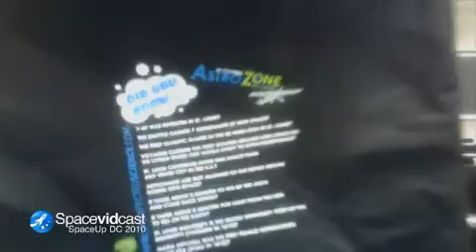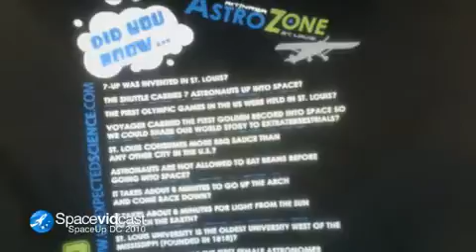SpaceUp DC Surprise, its science! Outreach in odd places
SpaceUp DC.

SpaceUp DC 2017 Unconference.

SpaceUp DC 2017: 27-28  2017, Washington, DC.

Because sometimes its hard to describe why I think a silly space event is so awesome. If you do too, help us make more of them: